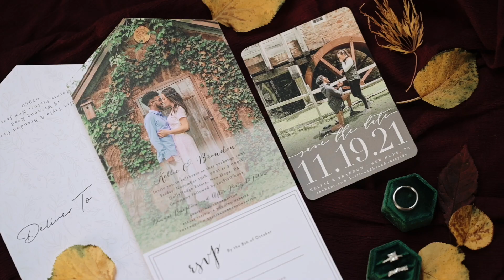New Hope Wedding - Holly Hedge Estate Wedding Film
So excited to share a preview from this memorable wedding day at Holly Hedge Estate in New Hope, Pennsylvania with Kellie and Brandon!
Video - Carden's Film